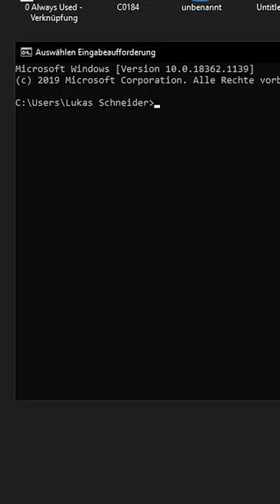Tricks, die Fake-Hacker benutzen👨‍💻😅MrLuchs